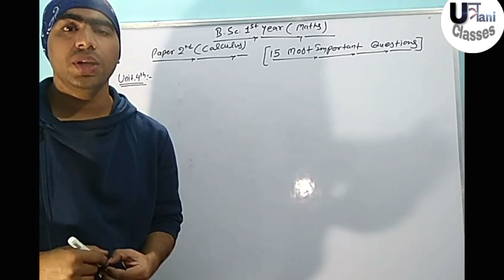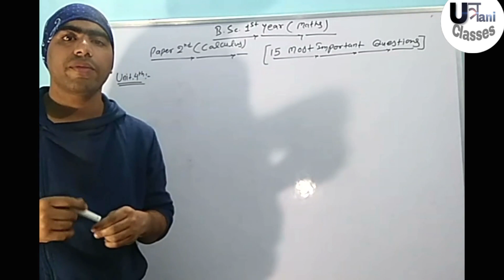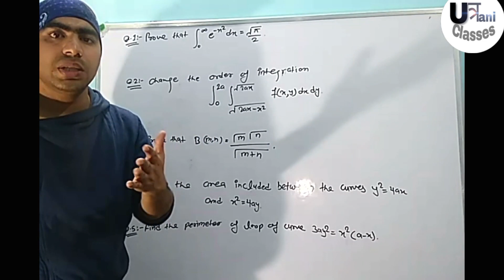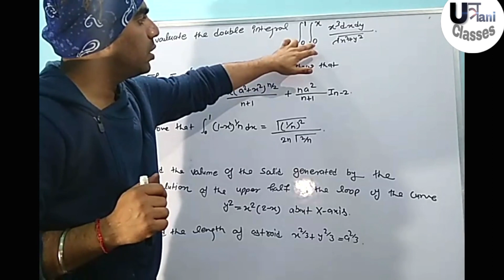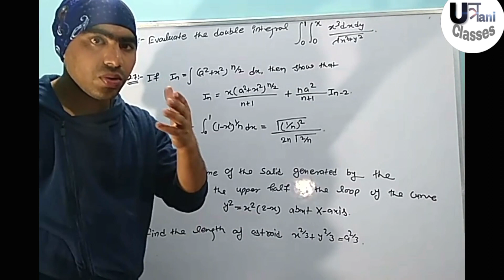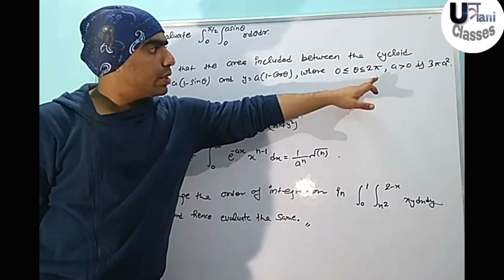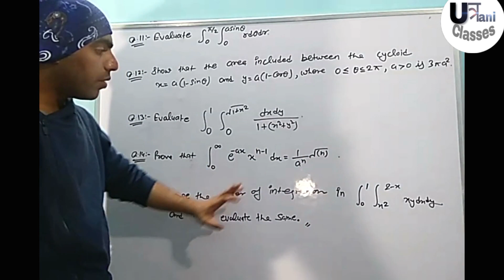BSc 1st year calculus (unit 4th) important questions for 2020 (Unified Syllabus)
In this video we discuss about 15 most important questions for BSc 1st year unit 4th of Calculus.